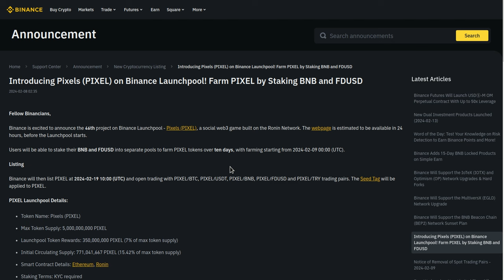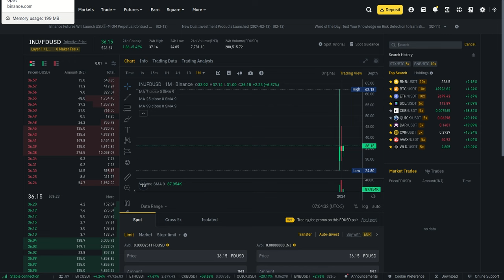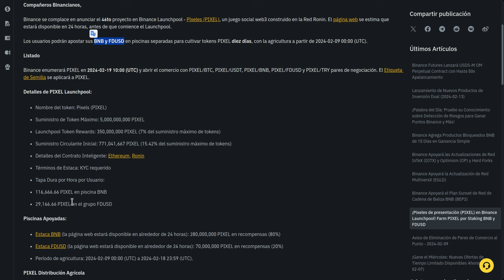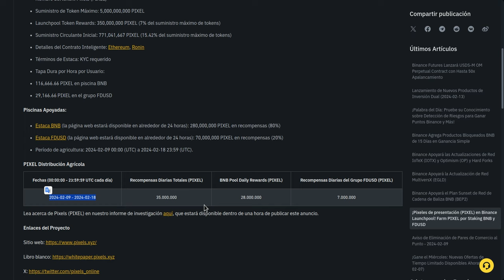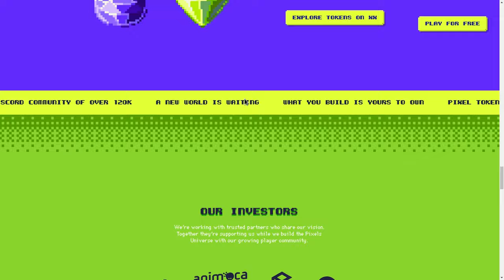🎮 PIXELS 🎮: LAUNCHPAD DE BINANCE, GAME CON POTENCIAL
Hola a tod@s, Bienvenidos a su canal 𝘾𝙧𝙮𝙥𝙩𝙤𝙣𝙤𝙢𝙮, en este video les comparto el launchpad dentro de binance de Pixels, un video juego que corre en la blockchain de Ronin y Ethereum que ha sido muy esperado por los gamers y los amantes de los videos juegos.

⌚️Marcas de tiempo: Timestamps:
[00:00:00]  Introducción

◢ Atn. 𝖢𝗋𝗒𝗉𝗍𝗈𝗇𝗈𝗆𝗒